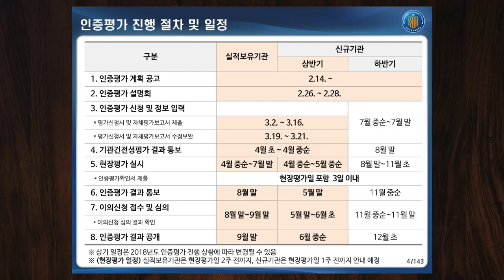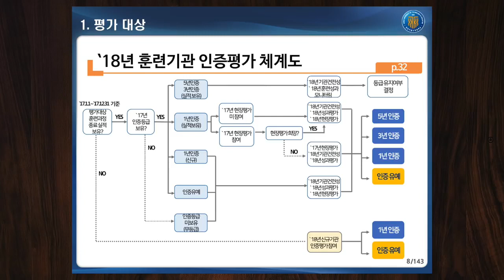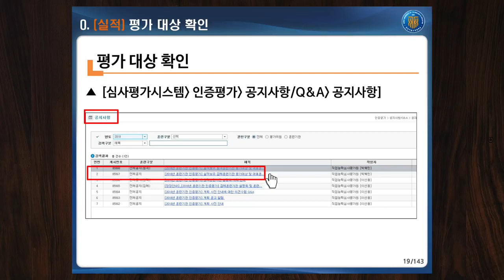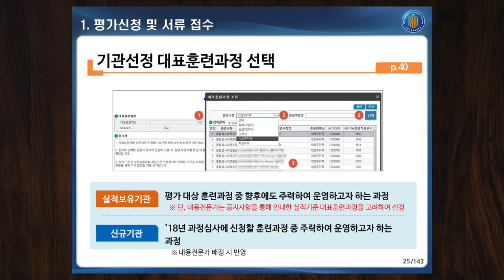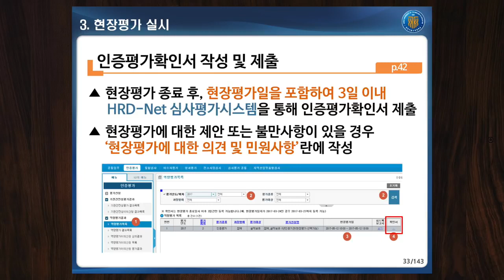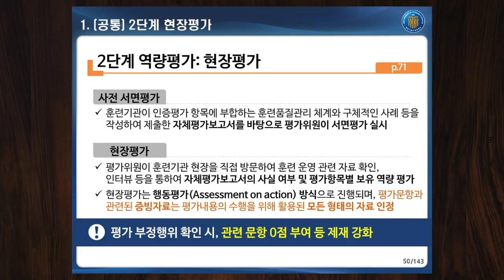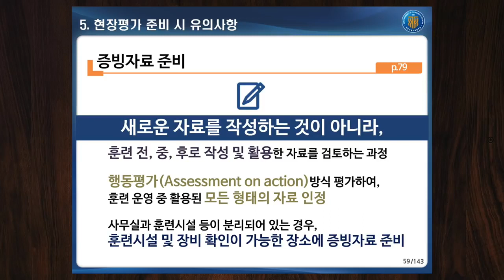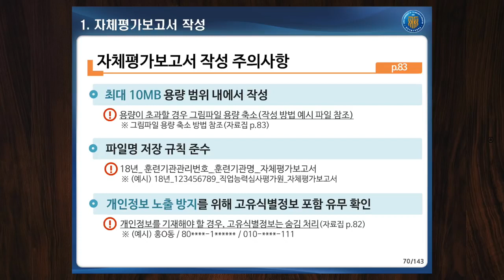2018년도 직업능력개발 훈련기관 인증평가(집체훈련) 설명회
직업능력심사평가원 훈련기관인증평가센터입니다.
2018년 2월 23일에 진행한 [2018년도 직업능력개발 훈련기관 인증평가(집체훈련) 및 훈련이수자 평가 설명회] 동영상을 게시하오니
인증평가 준비 및 훈련기관 운영에 참고하시기 바랍니다.